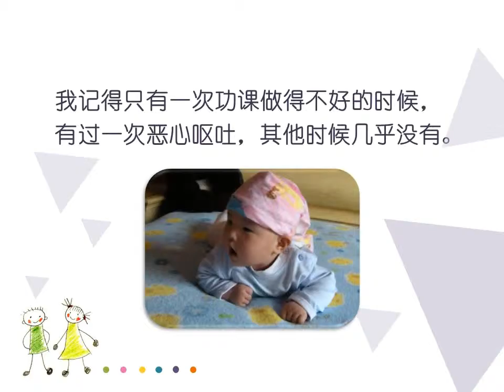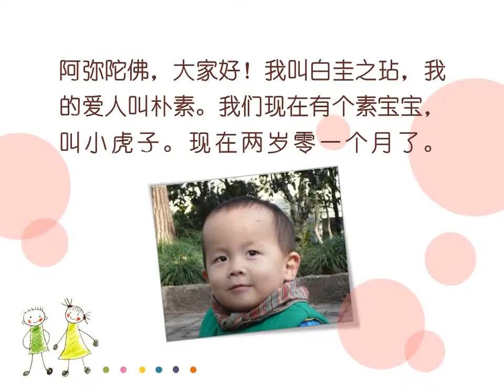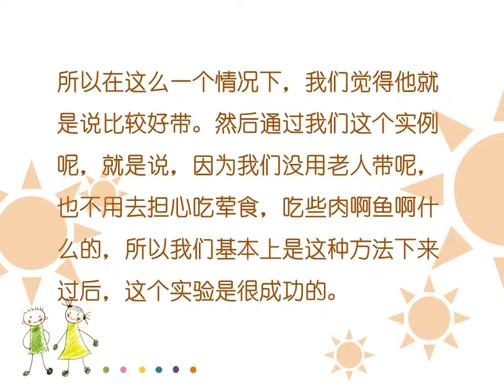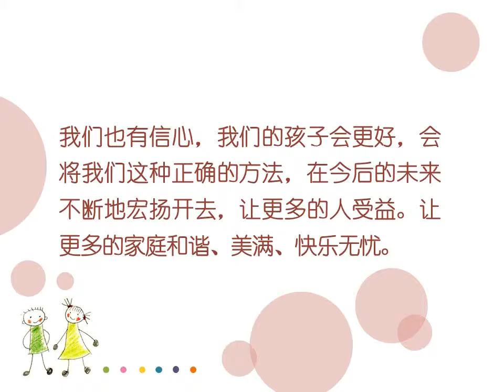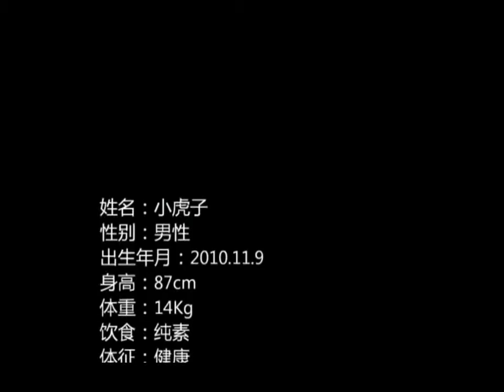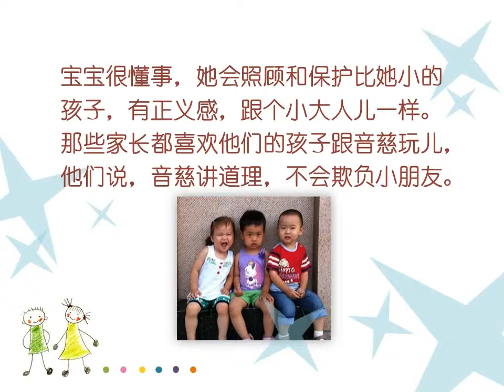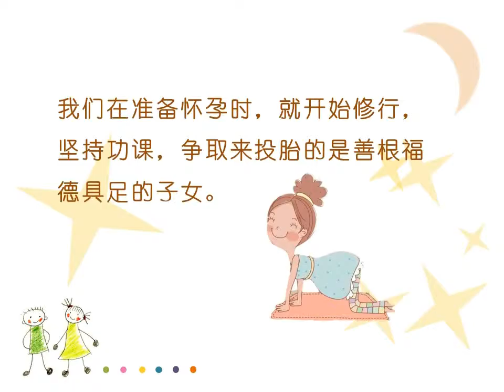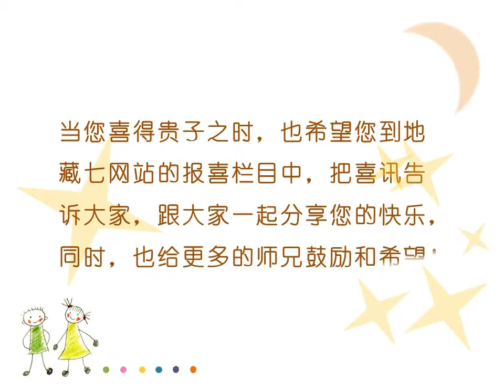第6天 01 更新【备孕七】素宝宝